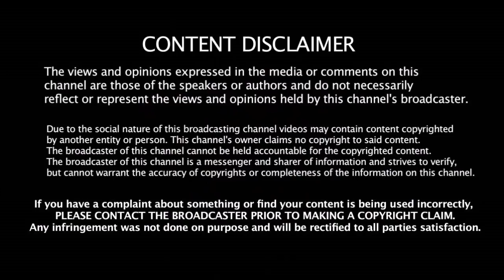ரோஹித்சர்மா ரசிகர்களை கடுப்பாக்கிய Virat Kohli | India VS Australia | Hitman